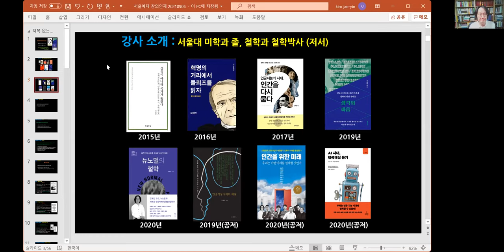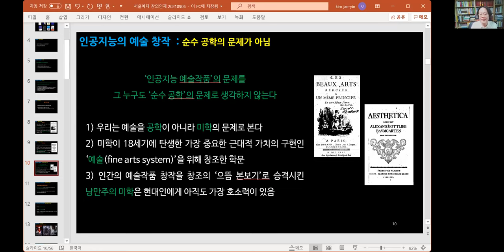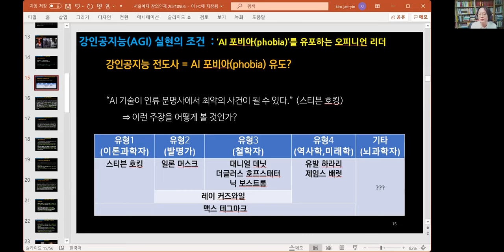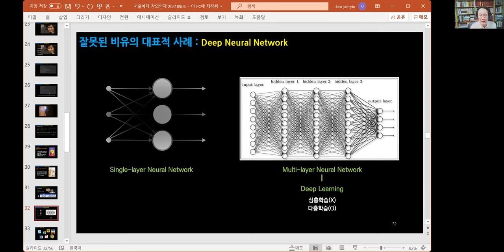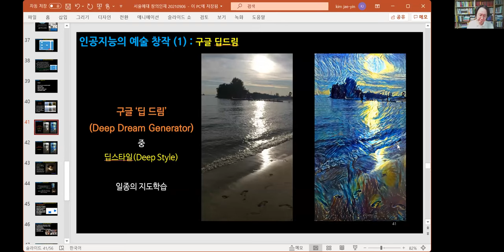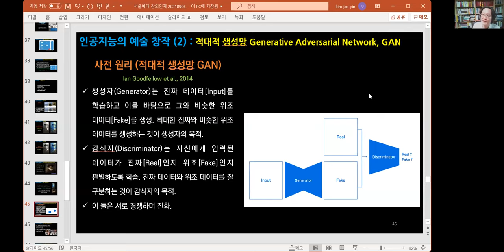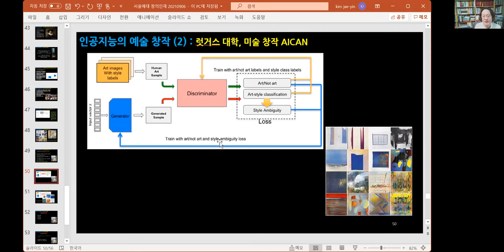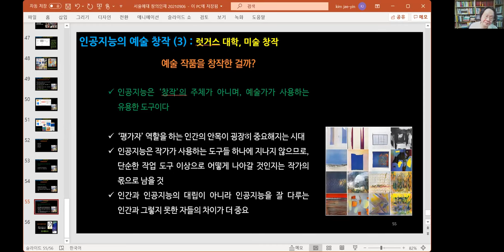[인공지능] 인공지능 예술가의 가능성은? (김재인 교수)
인공지능은 예술작품을 창작하는 예술가 주체일 수 있을까?
이 물음에 답하면서 인공지능의 본질과 인간의 독특성을 이해해 본다.